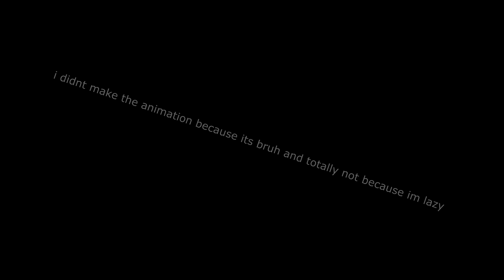BRUH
made by zikobar lmao